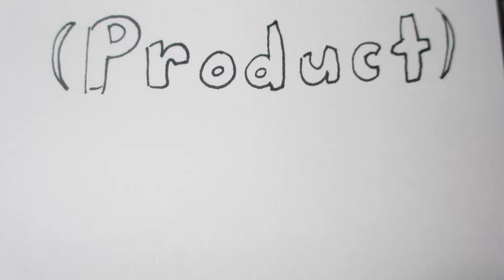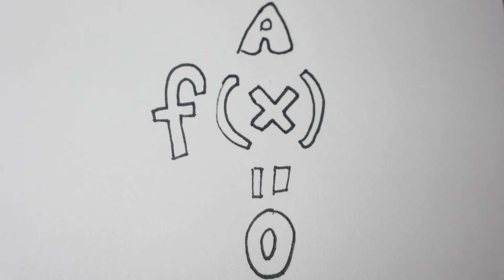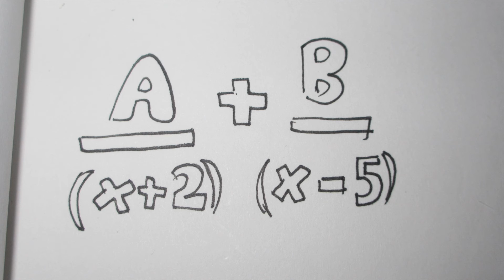Mathematically Animatic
An animatic I did for my calculus class!
Original Song: Anthropology by AwkwardMarina

Lyrics:
Mathematics just confuse me
Derivative and Integral
To understand any of it
I would need a miracle
Maybe I need to go back
To something that’s fundamental
How is this easy?
Mathematically

Product, Chain and even Simpson’s
All these rules and so much more
Lines that can be tangent, scalar,
and numbers like three point one four
Even simple long division starts to feel like such a chore
It’s too hard for me
Mathematically

I just need to take a step back
Look at the problem again
If I use a different attack
Just breathe and count back to ten

Let’s look over critical points
Things to know for Calculus
Natural logs and y double prime
Functions are continuous
Some of them are hyperbolic
And systems homogenous
Got to look closely
Mathematically

Gottfried Leibniz, Isaac Newton
James Bernoulli, Blaise Pascal,
Michel Rolle, Leonhard Euler,
Many names for just one gal
Looking at what they had thought
Might help me out, I think it shall
Finding out the key
Mathematically

Yah, they may have had a good point
Listening in class helps you see
All these numbers solve some problems
Like limits to infinity

I can finally “function” right now,
Solving all these distractions
I can solve the hardest problems
Even partial fractions
Grab your pencil, come on add it,
It’s too late to try and quit
You’ll see
It can be easy
Mathematically